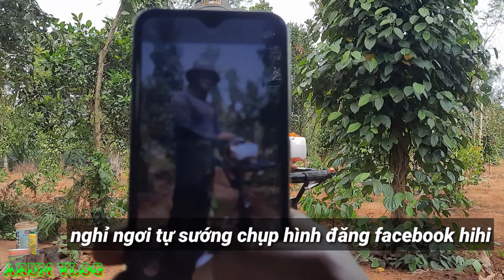Công việc đầu năm.Thất nghiệp làm rẫy chia sẻ cuộc sống năm 2022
Đầu năm chưa có việc gì làm này chia sẻ làm thuê rẫy người ta